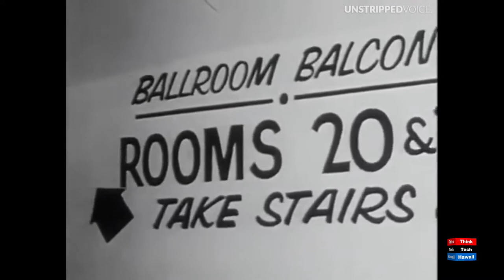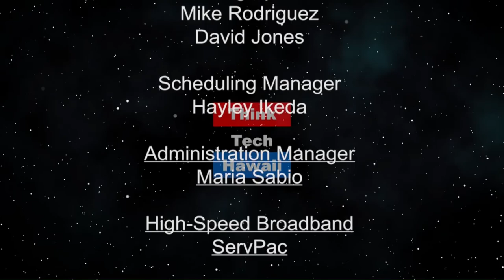Fannie Lou Hammer (Navigating the Journey)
The woman who changed the face of the Democratic Party.  How the Modern Democratic Party was changed forever.   The host for this episode is Marsha Joyner.